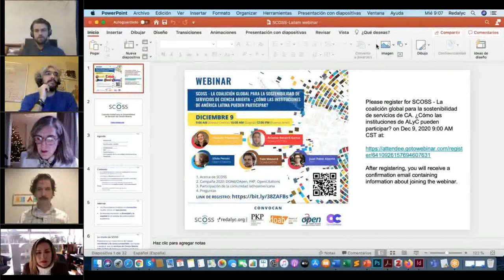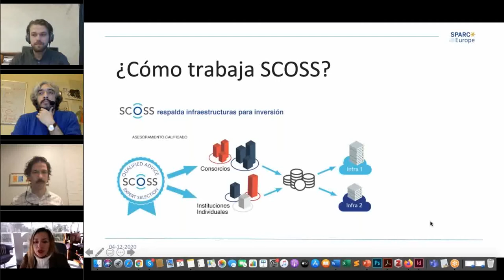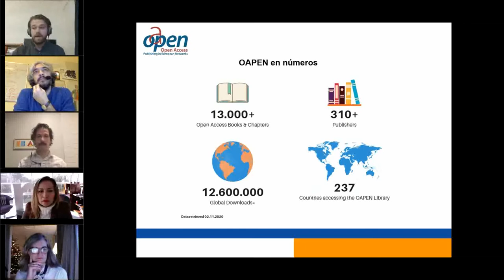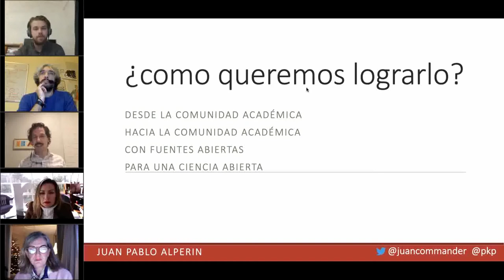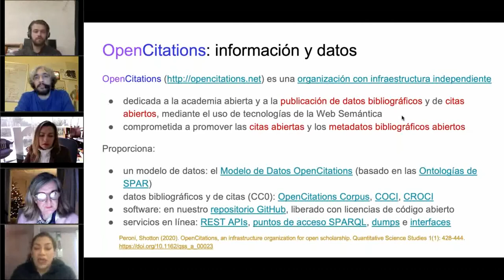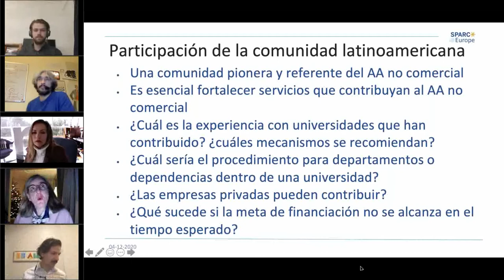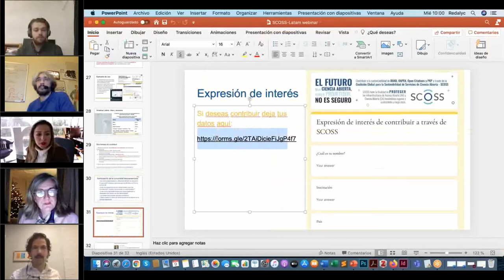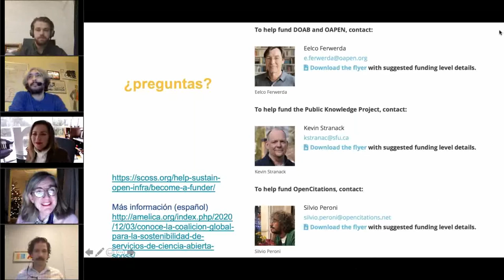Webinar: SCOSS - La coalición global para la sostenibilidad de servicios de Ciencia Abierta.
Webinar "SCOSS - La coalición global para la sostenibilidad de servicios de CA. ¿Cómo las instituciones de ALyC pueden participar?"

Los invitamos a contestar este cuestionario, no llevará más de 5 minutos.
Expresión de interés de contribuir a través de SCOSS

DOABooks OAPENbooks: Proporcionan acceso fácil, gratuito y centralizado a decenas de miles de libros publicados en Acceso Abierto.
pkp: Iniciativa sin fines de lucro conocida por crear y mantener al Open Journal Systems (OJS), el cual es el software libre y de código abierto más utilizado en el mundo por las revistas en su proceso de gestión editorial y publicación en la web.
opencitations: Acceso ilimitado, abierto y gratuito a datos bibliográficos y de citas de los académicos de todo el mundo.